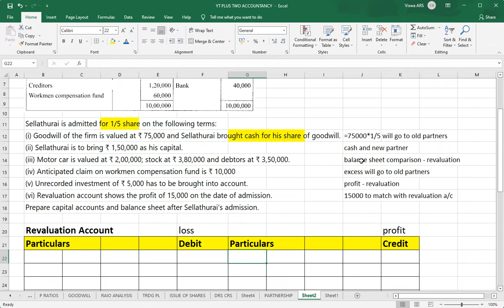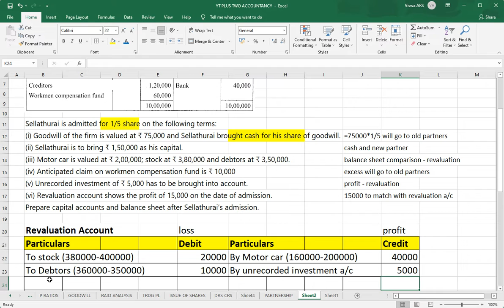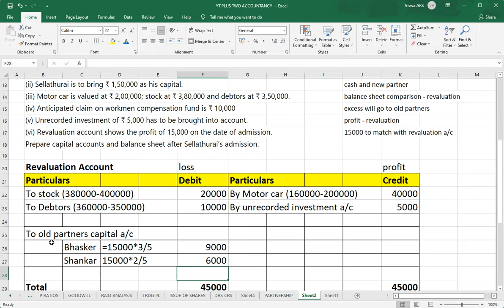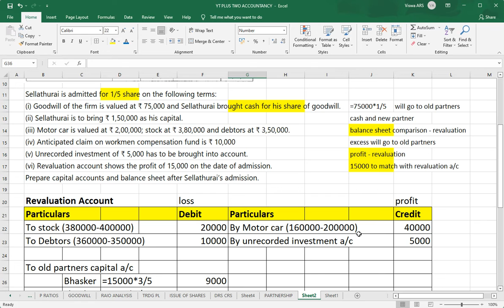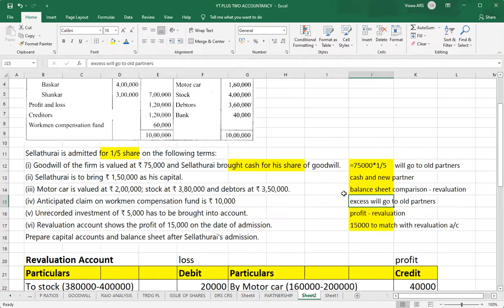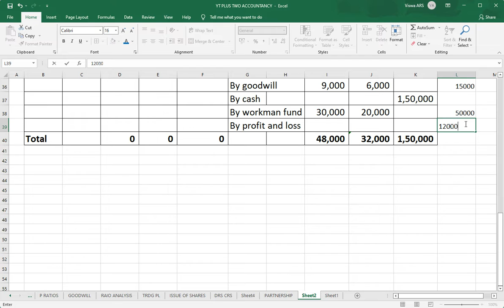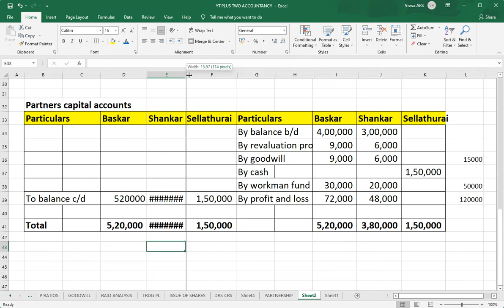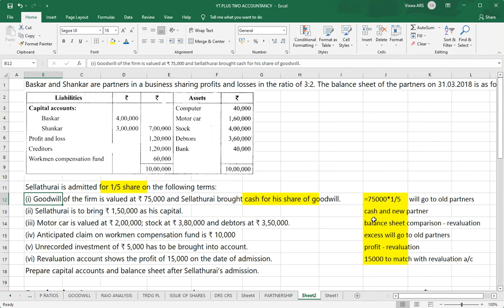PARTNERSHIP. GOODWILL. REVALUATION ACCOUNT. TN STATE BOARD. PLUS TWO. EXPLAIN IN TAMIL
PLUS 1
PLUS 2
PARTNERSHIP
REVALUATION ACCOUNT
CAPITAL ACCOUNT
EXPLAIN IN TAMIL
VISHWA ACCOUNTANCY